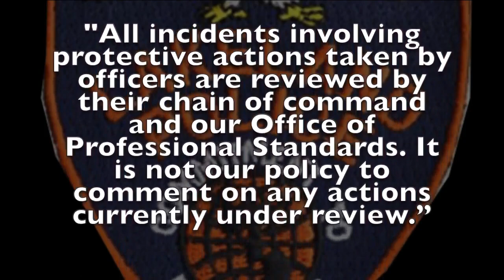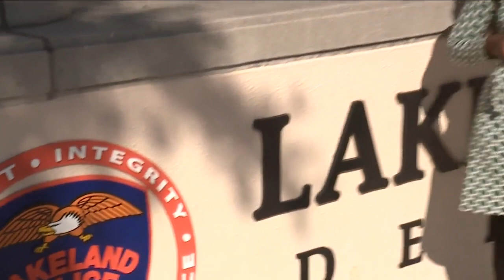Lakeland officers punch man in the face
Civil rights groups are demanding Lakeland police officers be criminally charged after they claim officers repeatedly punched a man in the face during a December arrest.

Antwan Glover said he did not think he was going to make it home alive on the night of December 18, 2022.

“I sat in the back of the police car, and I cried. I cried, and I just thank God that they didn’t kill me that night. Regardless of what else happened, I thank God that I still have my life,” said Glover.